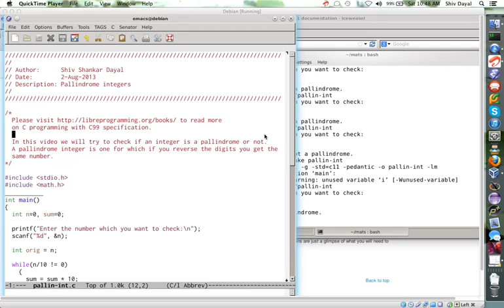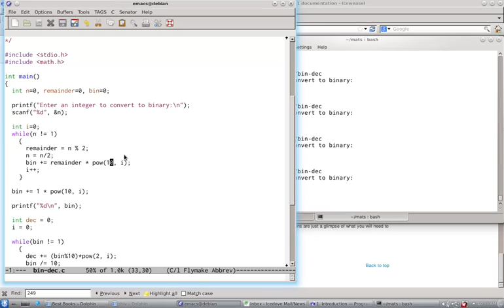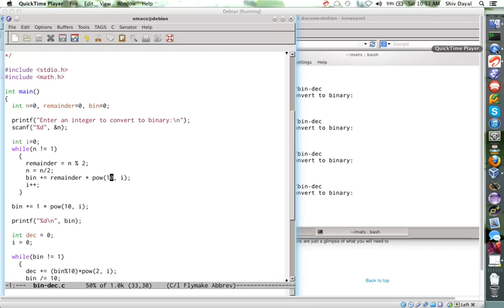C Programming Part 18 Example 6 Binary to Decimal Conversion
Binary to Decimal Conversion in C